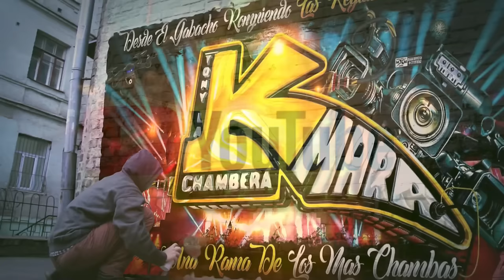CORAZON ADOLORIDO 2024 UN TEMA PARA LA SANGRE SONIDERA🥵ASI LO DEDICO SONIDO APOCALIPSIS EN SU 17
CORAZON ADOLORIDO 2024 UN TEMA PARA LA SANGRE SONIDERA🥵ASI LO DEDICO SONIDO APOCALIPSIS EN SU 17 ANIVERSARIO SALON QUEENS PALACE

SUCRIBETE CON
( El Perron )

TONNY MARTINEZ
( L A  K-M A R A  C H A M B E R A )

HOY-MAÑANA Y TODOS LOS DIAS
C H A M B E A N D O-EN -N E W  Y O R K

( L A  K-M A R A  Q U E  S I  C H A M B E A )

MUCHAS GRASIAS